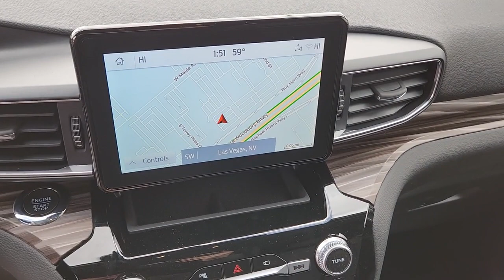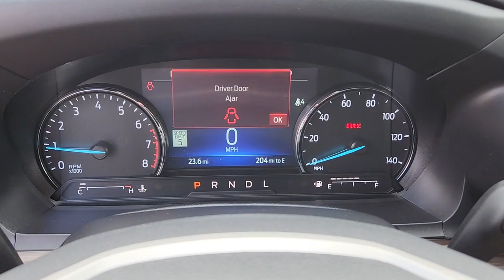2023 FORD EXPLORER Las Vegas, Henderson, Boulder City, Willow Branch, Nelson, NV 23T0582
CARBONIZED GRAY New 2023 FORD EXPLORER LIMITED available in Las Vegas, Nevada at Gaudin Ford. Servicing the Henderson, Boulder City, Willow Branch, Nelson, NV area.

Gaudin Ford
6625 West Roy Horn Way